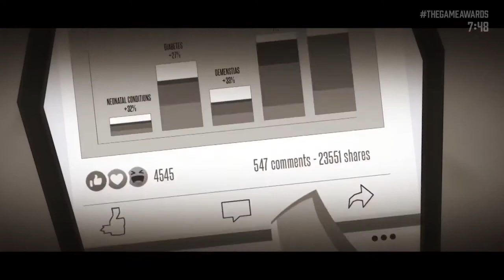Have A Nice Death Along With That Life... - Have A Nice Death Reaction!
Have a nice death has really great animations and the gameplay genuinely looks like a good time! Have a nice death features the grim reaper and he's ready to kick some Deathly minions.

Have a Nice Death is a 2D action roguelite where you play as an overworked Death, whose employees have run rampant, completely throwing off the balance of souls - and his vacation plans. In order to restore order, you'll have to grab your trusty scythe and show your employees who's boss.

⭐️If you want to help me purchase games, feel free to make a one-time donation (it would be GREATLY appreciated!)